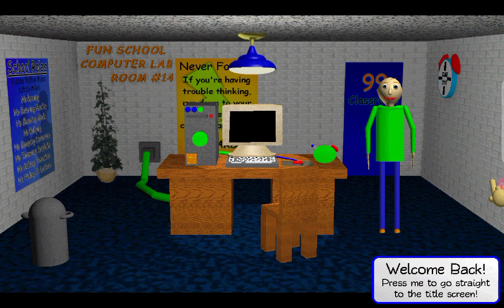gameplay (no audio cause it's broken and Im trying to fix this)